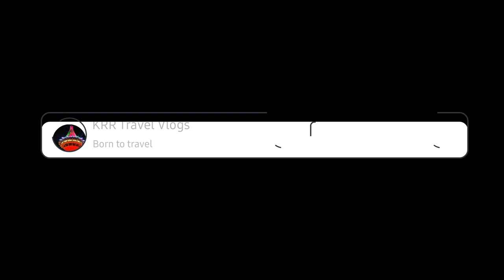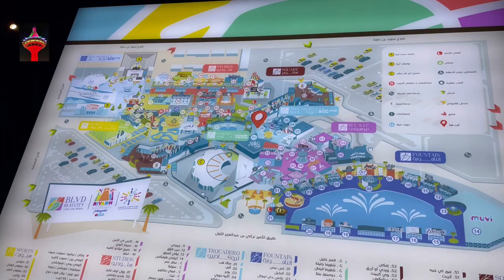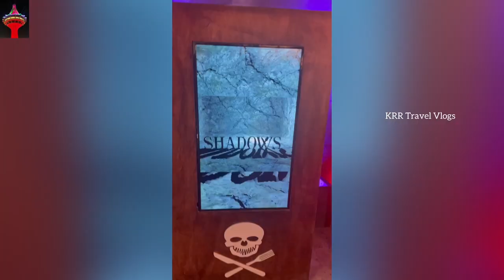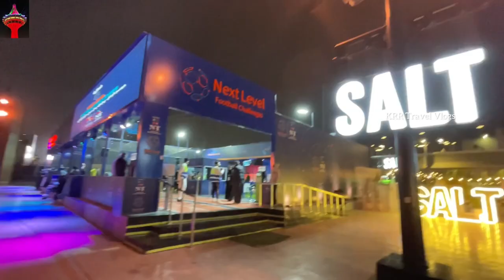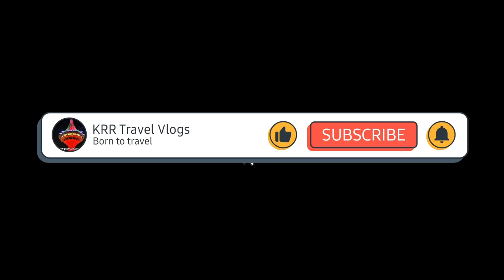Boulevard Riyadh City Saudi Arabia | Full Video | ബോലേവാർഡ്‌ റിയാദ് സിറ്റിയുടെ മനോഹരമായ കാഴ്ച്ചകൾ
ബോലേവാർഡ്‌ റിയാദ് സിറ്റിയുടെ മനോഹരമായ കാഴ്ച്ചകൾ II ഡാൻസിങ് ഫൗണ്ടൈൻ II വാട്ടർ കർട്ടൻ II Saudi Arabia

Dancing Fountain is one of the main zone in Boulevard Riyadh City. Dancing Fountain or

Link for Previous videos of Boulevard

Boulevard Riyadh City
Boulevard Riyadh City Malayalam Video

Chapters
0:00 - Intro
0:20 - Boulevard Entry details
1:42 - Times Square walk through view
2:45 - Boulevard Garden & Food Court
3:53 - Garden Fountain
7:27 - Location Sketch
7.58 - Boulevard Globe
10:09 - Musical Event
13:45 - Main Attraction Dancing Fountain
23:33 - Boulevard Studios
27:37 - Avalanche
30:53 - Water Curtain
32.35 - Out side View of Boulevard

Sergius - Hands Up [Bass Rebels]
Song - youtu.be/XieMUlAKS_U